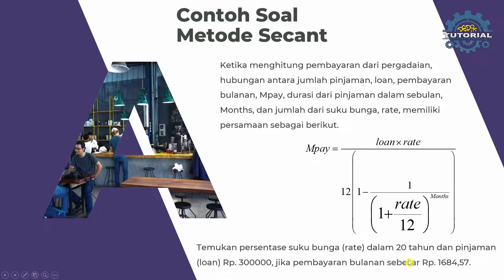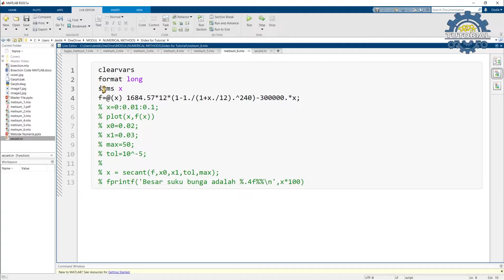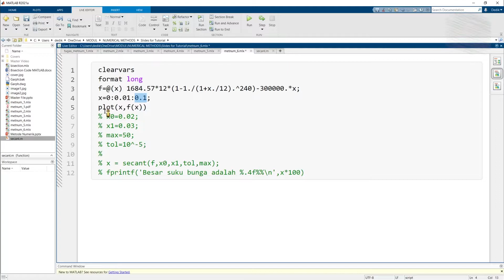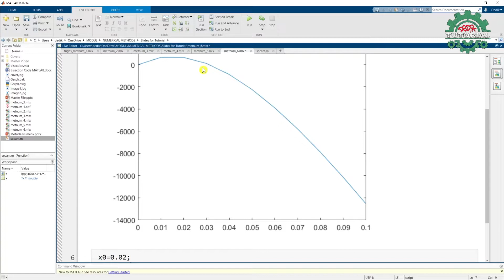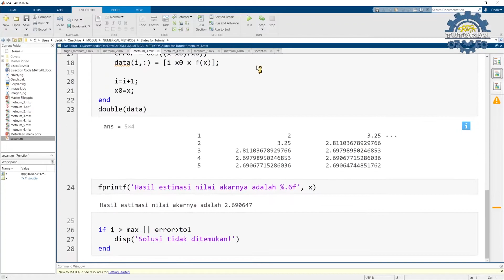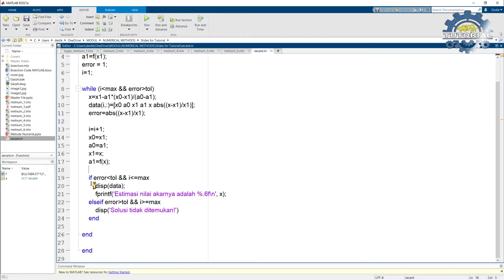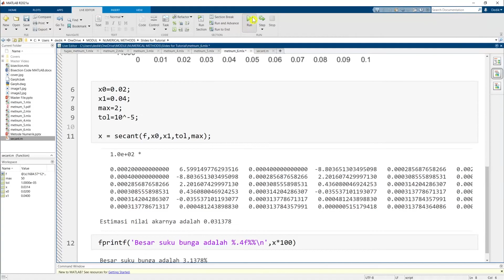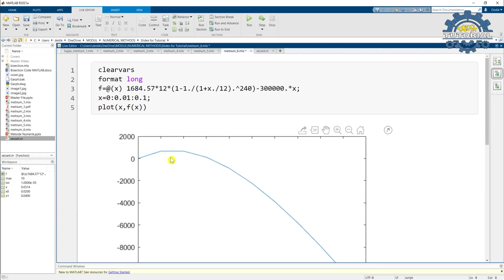Contoh Soal Metode Secant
Berisi penjelasan cara penyelesaian soal metode numerik menggunakan metode Secant.